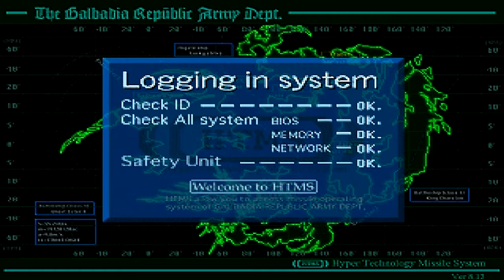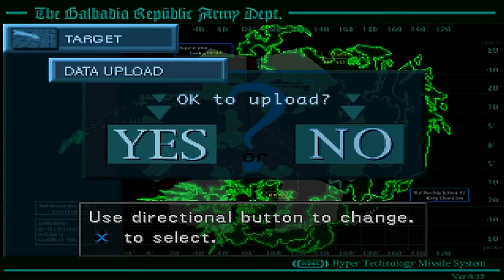Final Fantasy VIII (Part 11) Launch toward Balamb